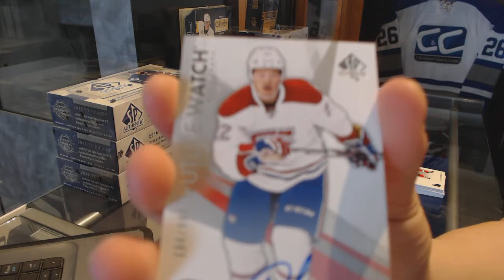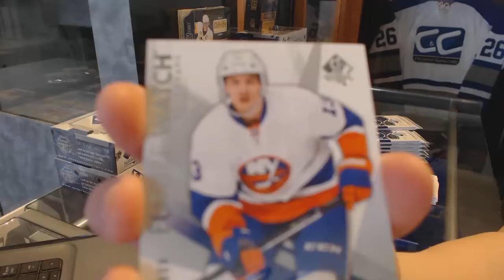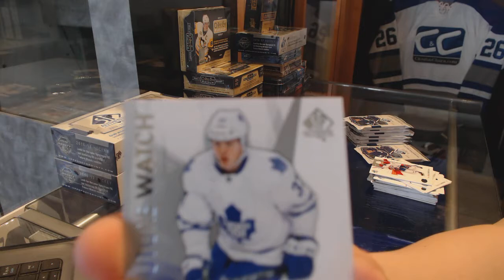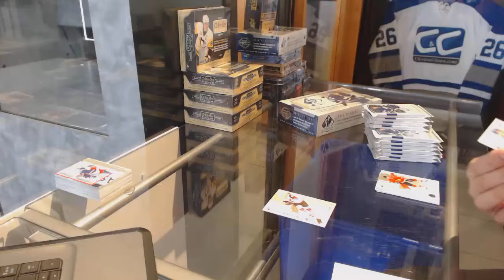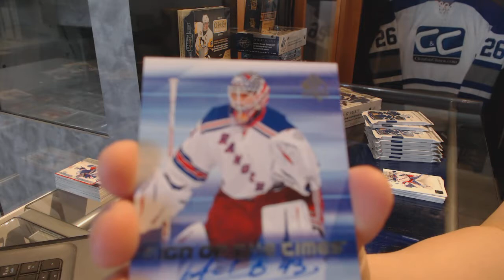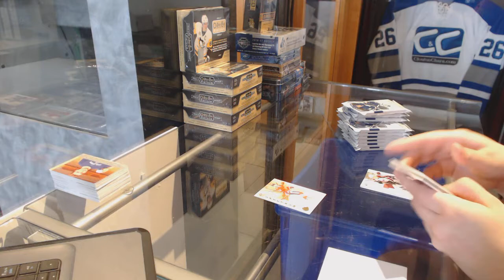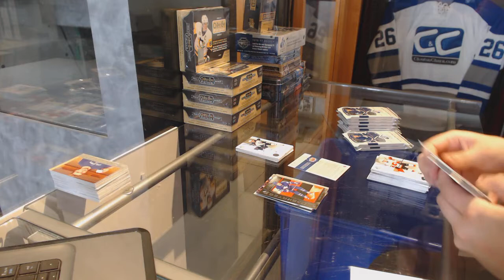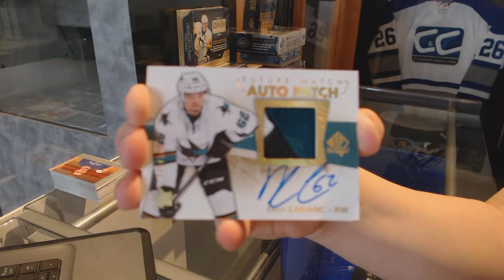16-17 Upper Deck SP Authentic Hockey 4 Box Break - C&C GB #7346